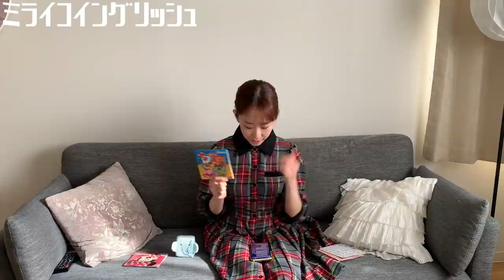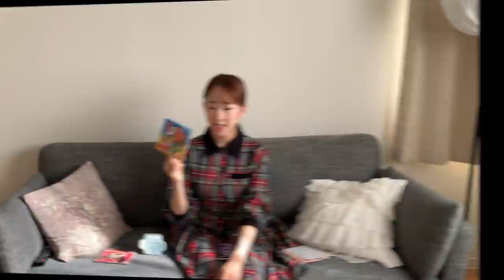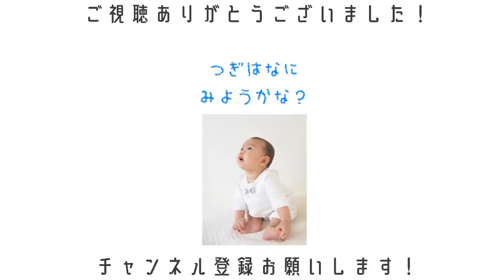【英語教材】値段・内容・食いつき徹底比較！実際に赤ちゃんが選んだのはこれ！！！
今回はずっとリクエストいただいていた英語教材についてレビューしました！
ぜひ参考になれば嬉しいです！

★再生リスト